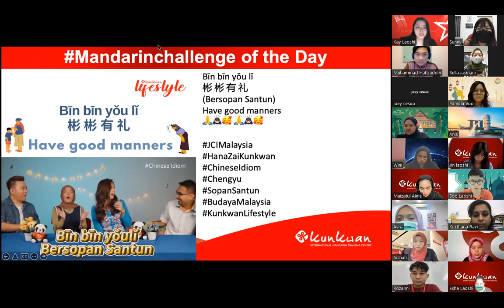Mandarin Challenge 7th May 2022 by Kay Laoshi